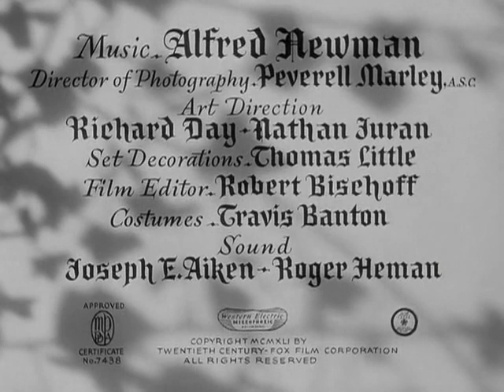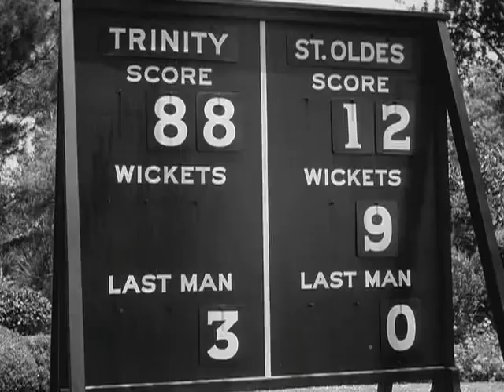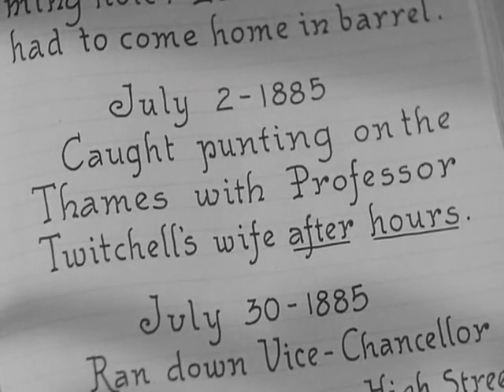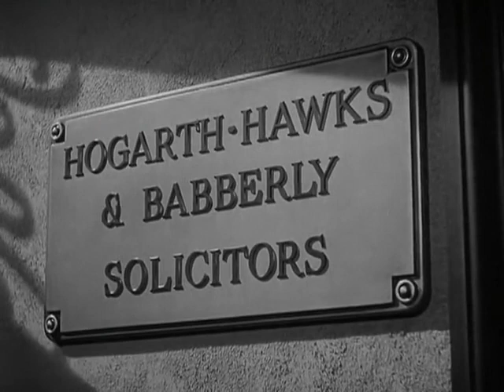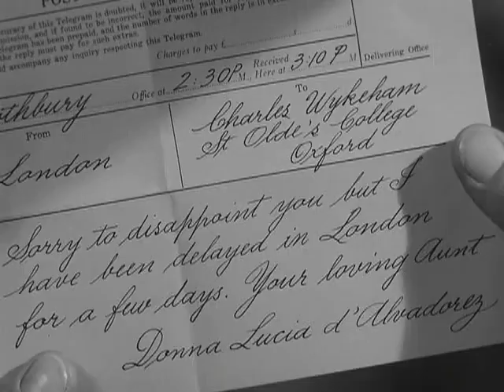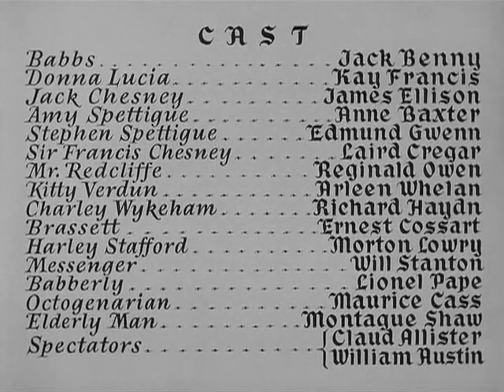ТЕТКА ЧАРЛЕЯ. Яркая комедия 1941 года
Оксфордским студентам Чарли Викхэму и Джеку Чесней просто необходимо срочно найти компаньонку для их любовных свиданий с Эми и Китти. С этой целью они вынуждают своего товарища Фанкурта Бабберли переодеться в женское платье и сыграть роль тети Чарли из Бразилии Донны Люции. Осложнения начинаются, когда богатая «тетя» начинает подвергаться любовным атакам дяди Эми и опекуна Китти старого Стивена Спеттигю, и отца Джека сэра Фрэнсиса Чесней. А когда приезжает настоящая Донна Люция, ситуация становится просто неуправляемой...